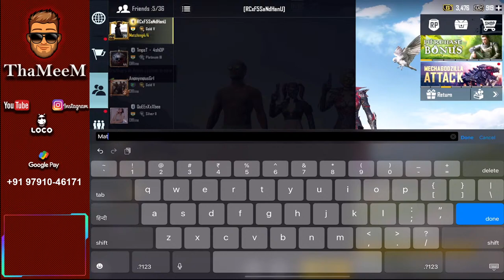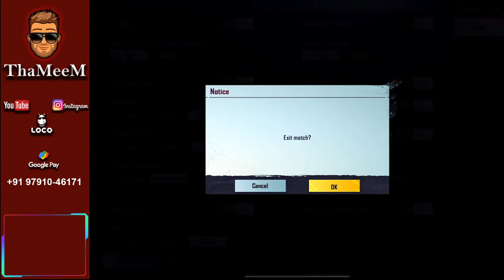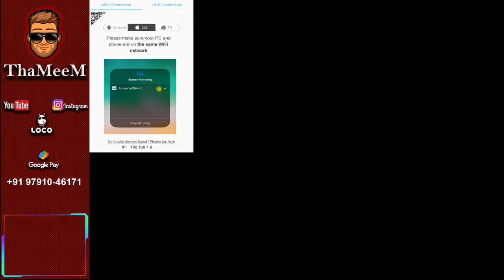Pubgm Tamil Fun Gameplay With oltos !! MFYTxAmmAVasai Greenjetti - ThaMeeM